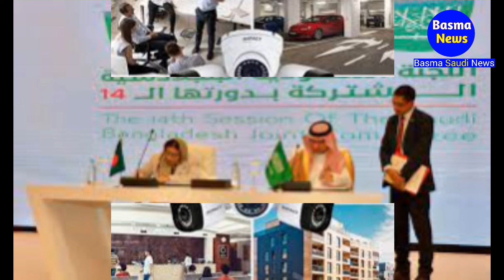Saudi Arabia Latest News Today 04-02-2024 | Saudi News Today in Urdu Hindi | New Law in Saudi arabia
latest saudi arabia news today
saudi arbia news today
saudi international flight news
latest news
bol news today update
Riyadh airline tickets rates
riyadh airline
saudi arabia today news iqama
saudi jawazat latest news today
direct flight to saudi arabia
exit reentry visa of saudi arabia
saudi arabia ban 3 years